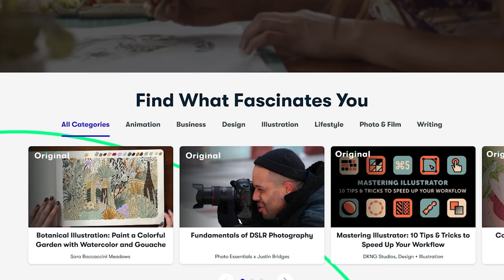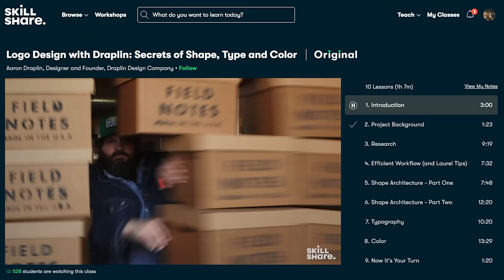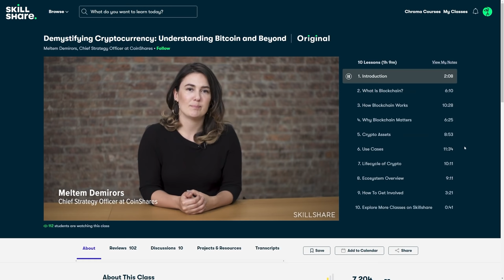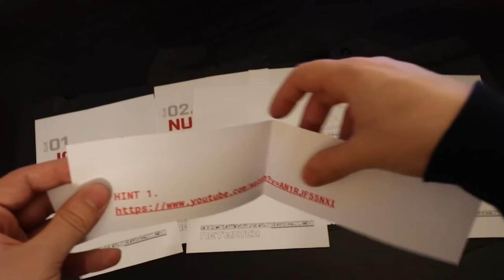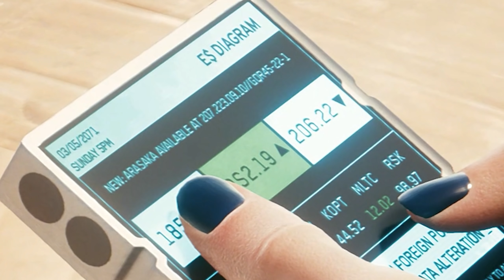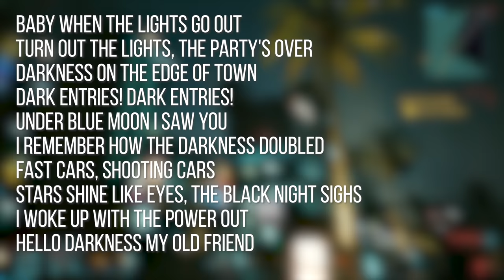10 More Secret Features Cyberpunk 2077 Added With Patch 1.5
Today we take a look at hidden or less known features added to Cyberpunk 2077 with the most recent update of patch 1.5. These are secret or lesser known features or things hidden within the game that come in the form of a variety of tips and tricks, free weapons and cars, and even alternate endings.

Author - Kuro91